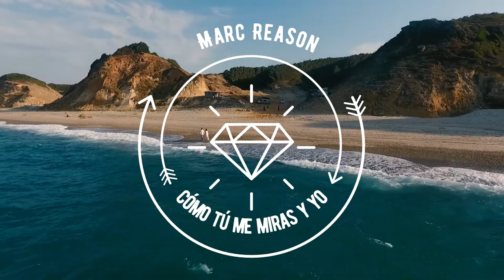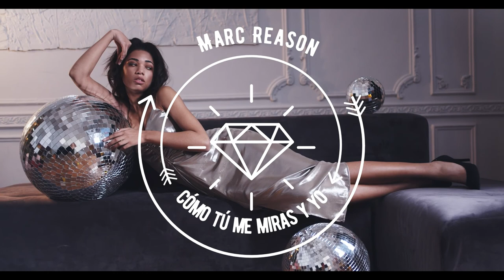Marc Reason - Cómo Tú Me Miras Y Yo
Fancy some cool Spanish dance music in the stormy autumn? Then we can recommend "Como tu me miras" by Marc Reason.

The track offers the best Spanish house feeling and focuses on a percussive beat, garnished with finest synth-stabs and vocal samples.
Club DJs should definitely keep an eye on this release!

 Marc Reason
"It is better to regret the choices you have made than the choices you have not made".

This quote reflects wonderfully the attitude of the DJ, producer and remixer.  Marc Reason want to spread a good mood with fresh beats and vocals, without chasing any trends, but trying to go their own way.

Now " Como tu me miras " has been released, an extremely fat production.

➤Label : Marc Reason Tunes
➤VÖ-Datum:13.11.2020